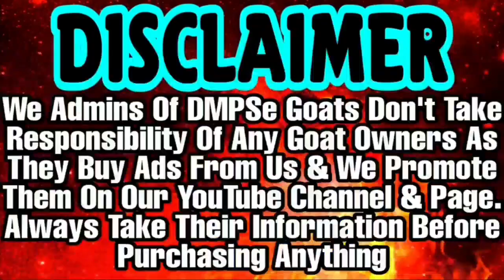Kota Kids At Wholesale Rate Rs 10500| Adant Goat lot | Chanace Ka Maal | Cheeta Goat Farm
Kota King Aasaram